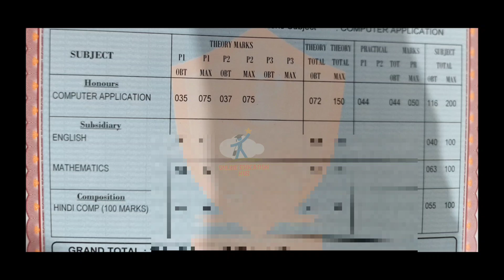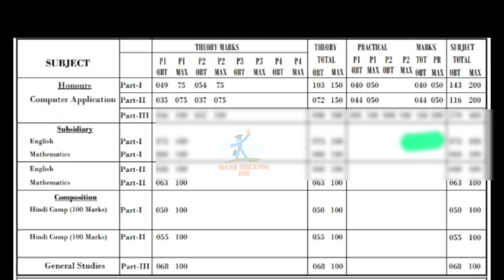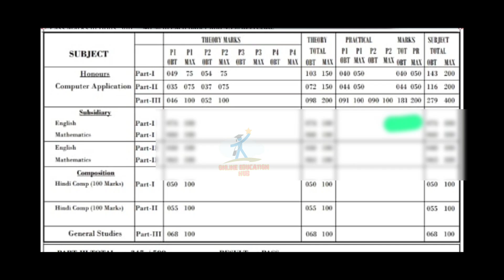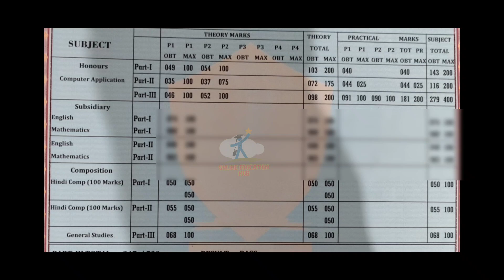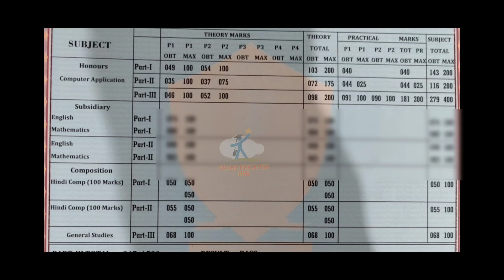Patliputra university result scam, ppu ug part 3 marksheet galat print hua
Patliputra university scam, ppu ug part 3 marksheet galat print hua
patliputra university result scam,
patliputra university big scam, ppu ug vocational part 3 marksheet wrongly printed, ppu ug part 3 marksheet galat diya, ppu breaking news, ppu latest news, online education hub, ppu scam in result, ppu ug vocational part 3 marksheet scam, Patliputra university scam, ppu ug part 3 marksheet galat print hua, ppu marksheet mei correction kaise karwaye,